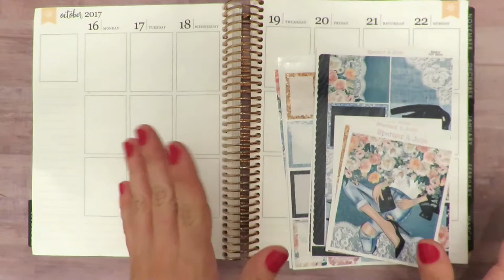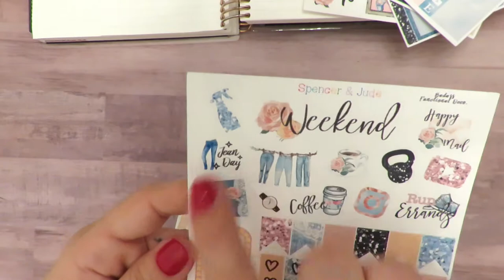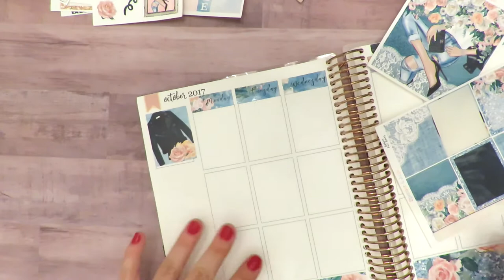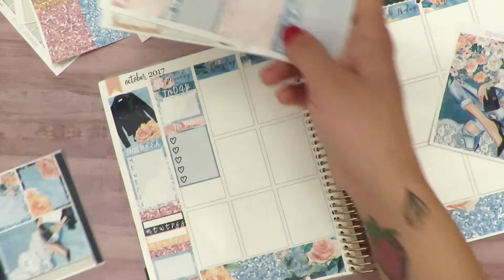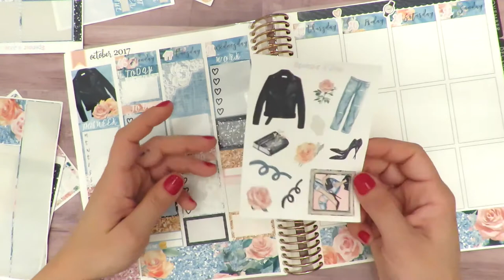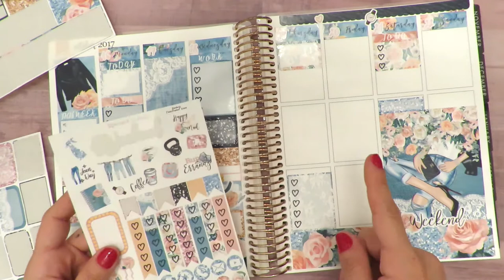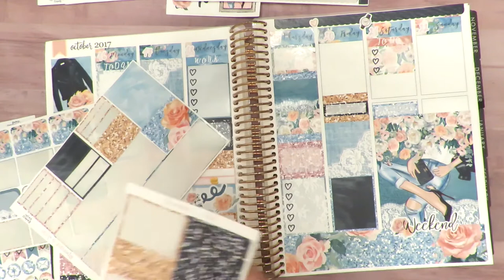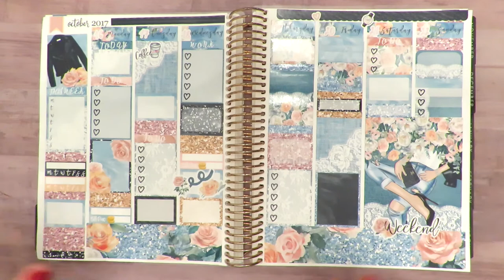Rambly Talk-Through Planning Session - Glitter and Floral Kit Plan With Me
Hi There Glittery Souls =)) This is last week's spread using my “Badass” kit in the Glossy Paper.

ABOUT ME
My name is Sim and I am in love with stickers, planning, and stationery. Hence the Etsy Sticker Shop and Youtube Channel =) Just a quick warning - I am still fairly new at this and am generally a hot mess in these videos - super scatterbrained... but some people find that sort of thing endearing right?? =)) Please please bear with me while I figure out set-up/ lighting/ editing etc. - I will get there soon =))

WHERE YOU CAN FIND ME:
The best way to reach me is to message me through ETSY =)